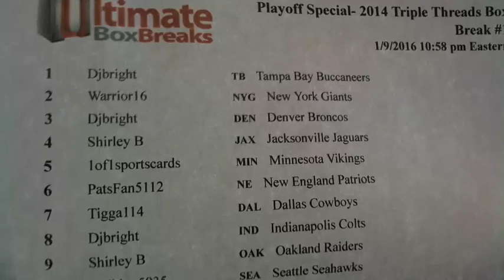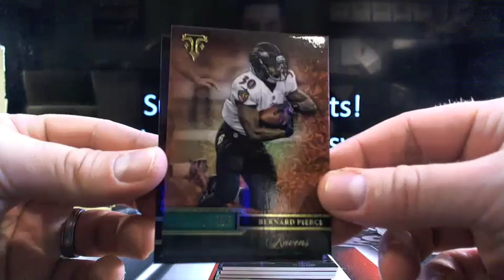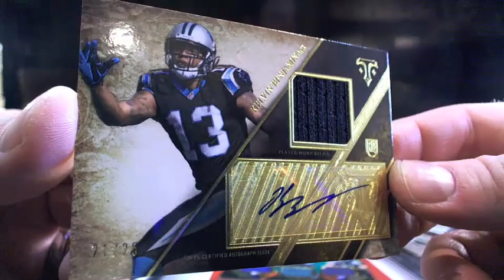UltimateBoxBreaks.com: Playoff Breaks- 2014 Triple Threads Football Box Break 1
UltimateBoxBreaks.com: Playoff Breaks- 2014 Triple Threads Football Box Break 1 - Captured Live on Ustream